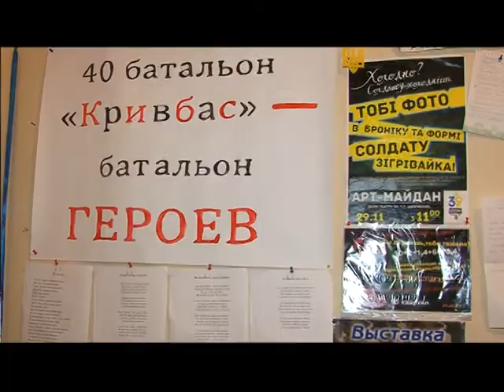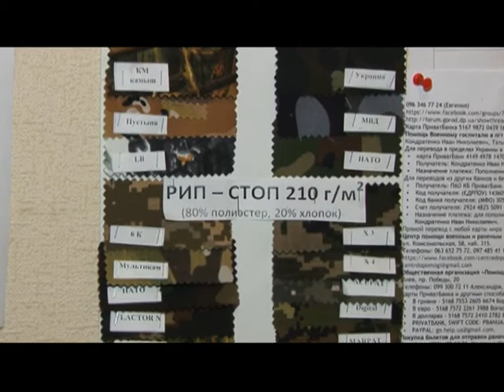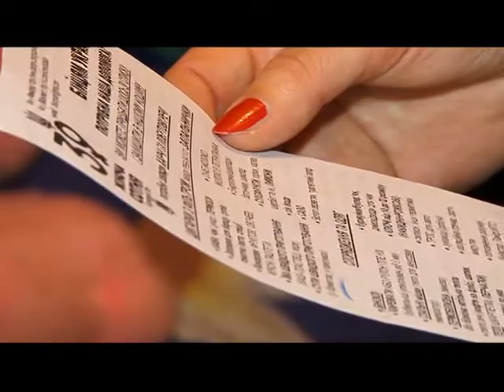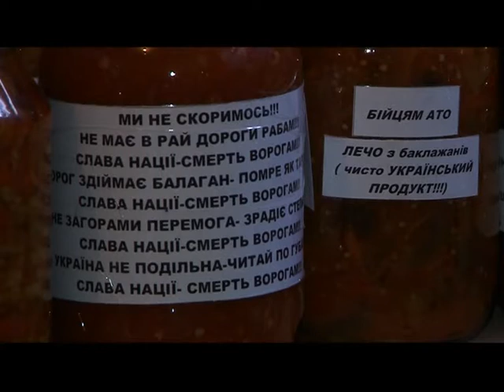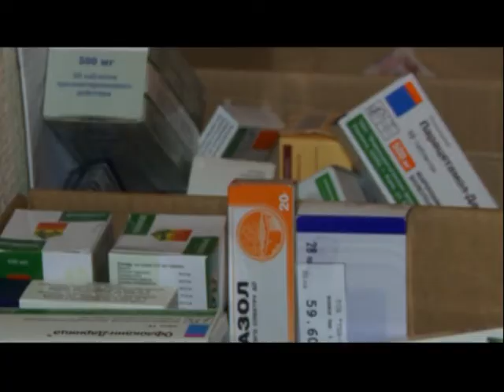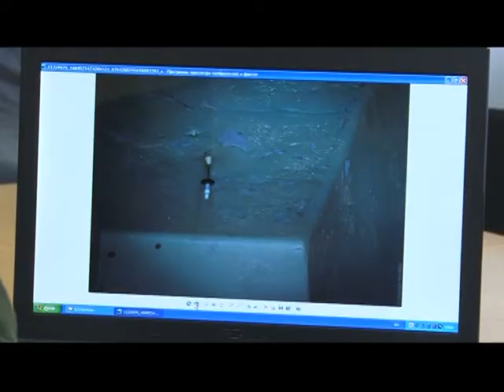"Резонанс" Волонтери (08.12.15)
Випуск телепроекту "Резонанс"